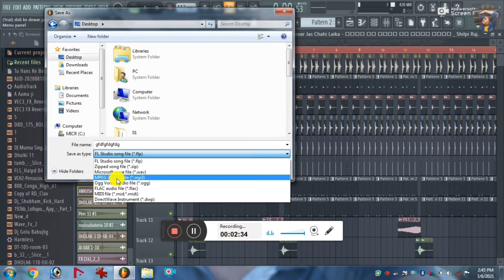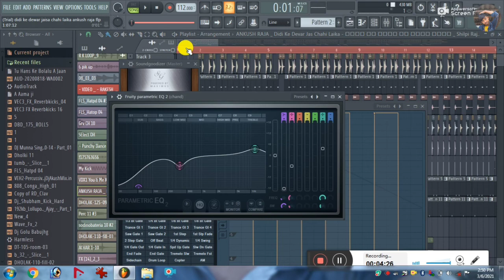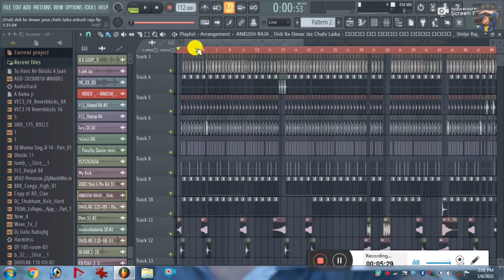FL Studio में Mix किया हुआ Song को Mp3 में Save कैसे करें || How To Save MP3 Song On FL Studio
Video Title
Hello
Form technical Golu support